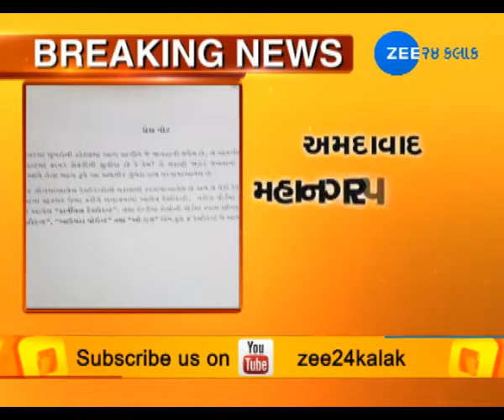Ahmedabad: Municipal corporation seals 4 Terrace Restaurant - ZEE 24 KALAK